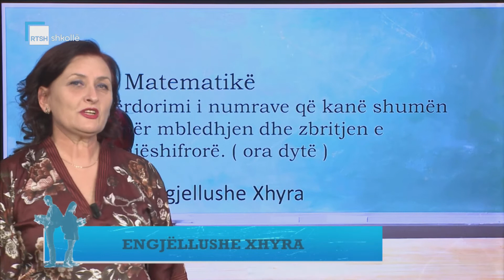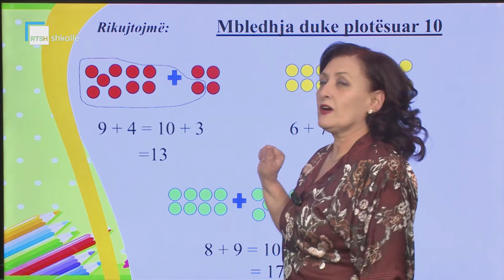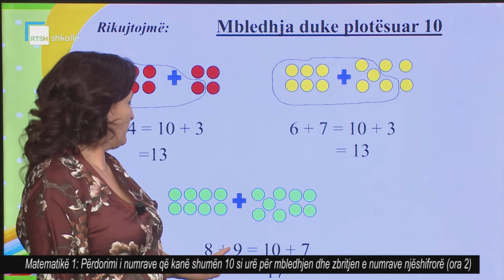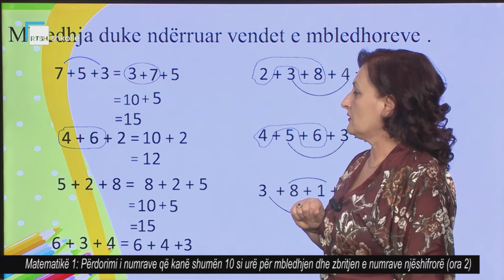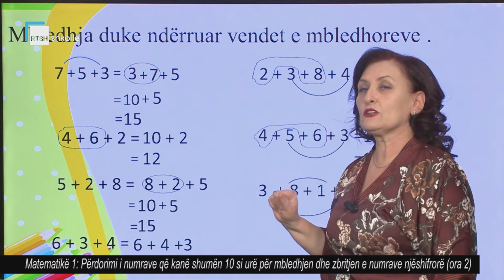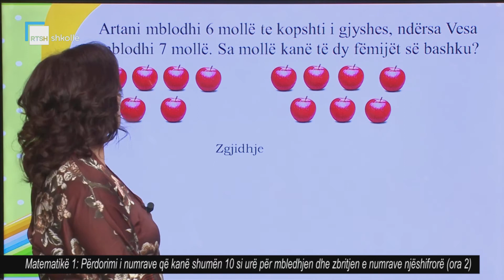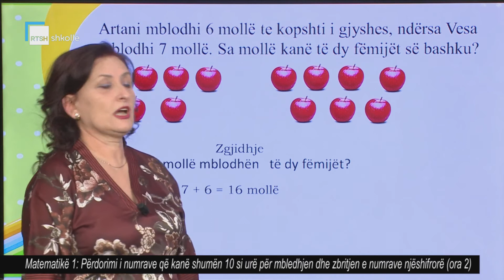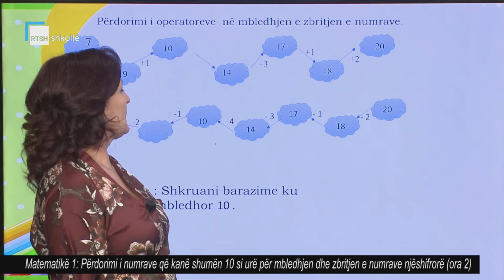Matematikë 1 - Përdorimi i numrave që kanë shumën 10 si urë për mbledhjen e zbritjen e njëshifrorëve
Mësuese Ëngjëllushe Xhyra